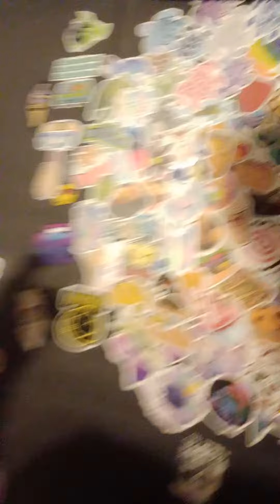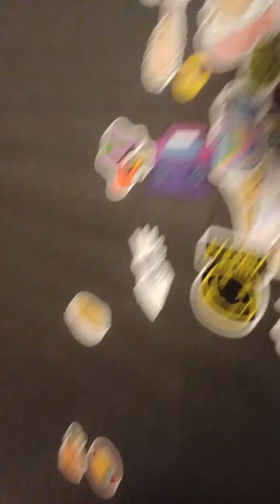Magical Future Hat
to behind the scenes footage and gag reels and MORE!!!